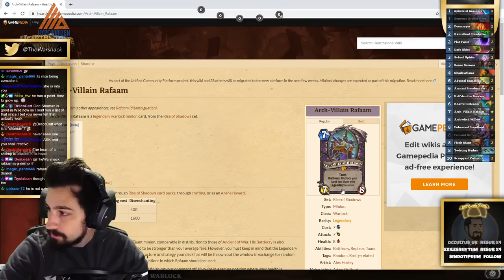8 Mana Archwitch Willow Is SICK! | BIG Demon Warlock! | Scholomance Hearthstone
8 Mana Archwitch Willow Is SICK! | BIG Demon Warlock! | Scholomance Hearthstone

📝Deck Code📝
### BIg
# Class: Warlock
# Format: Standard
# Year of the Phoenix
# 1x (1) Sphere of Sapience
# 1x (1) Supreme Archaeology
# 2x (2) Doomsayer
# 1x (2) Kanrethad Ebonlocke
# 2x (2) Plot Twist
# 2x (3) Dark Skies
# 2x (3) School Spirits
# 1x (3) Sense Demons
# 1x (4) Shadowflame
# 2x (6) Abyssal Summoner
# 2x (6) Aranasi Broodmother
# 1x (6) Keli'dan the Breaker
# 2x (6) Khartut Defender
# 1x (7) Arch-Villain Rafaam
# 1x (8) Archwitch Willow
# 2x (8) Enhanced Dreadlord
# 1x (8) Fel Lord Betrug
# 2x (8) Flesh Giant
# 1x (8) Twisting Nether
# 2x (10) Scrapyard Colossus